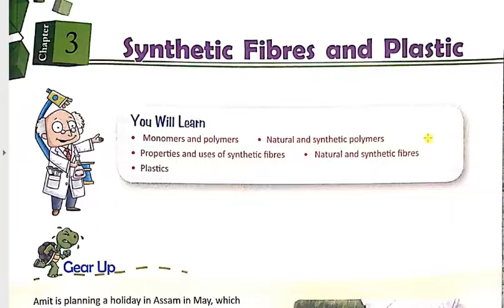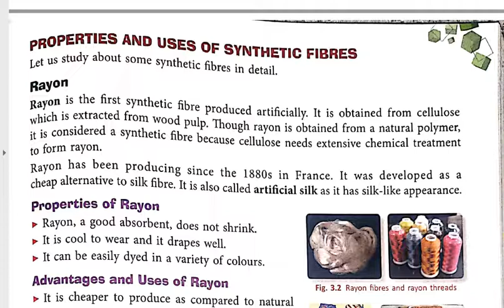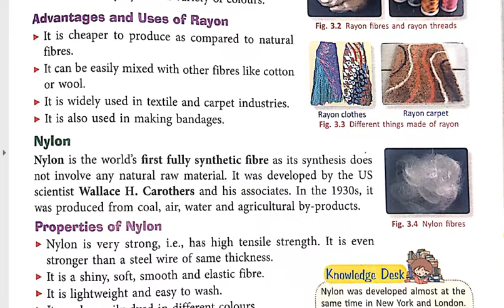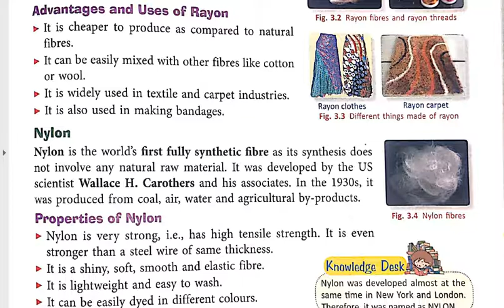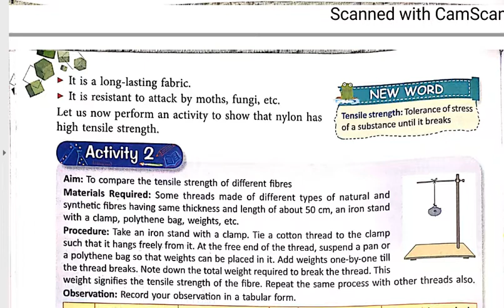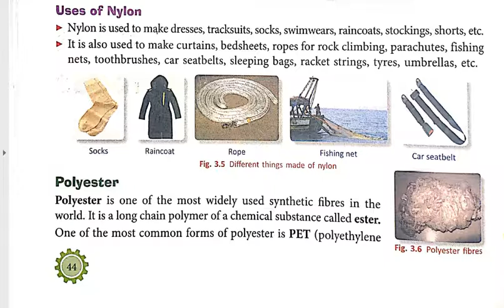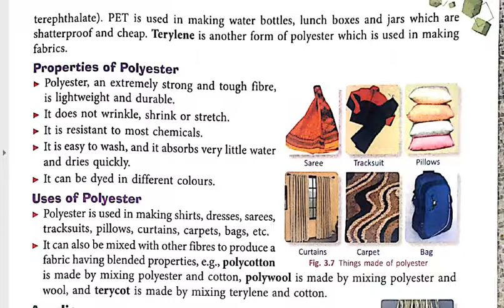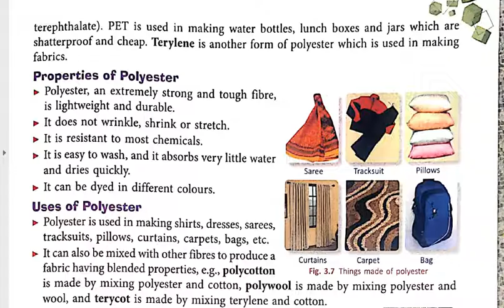Lect 2 Class 8th Chapter 3